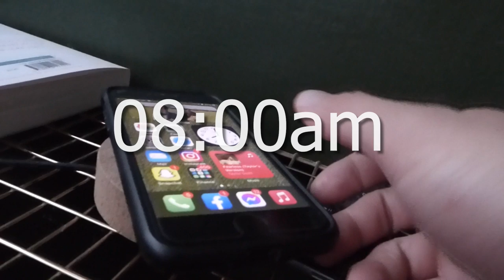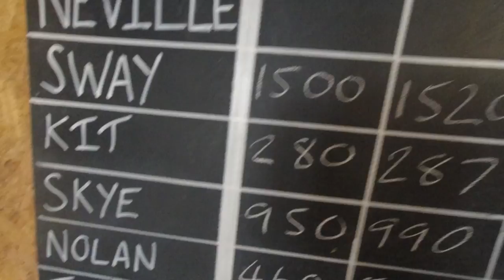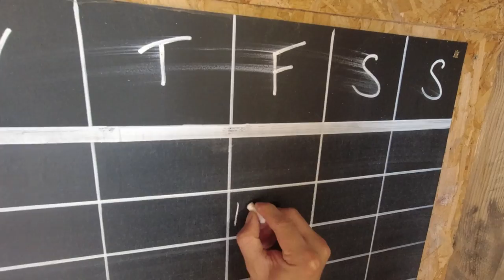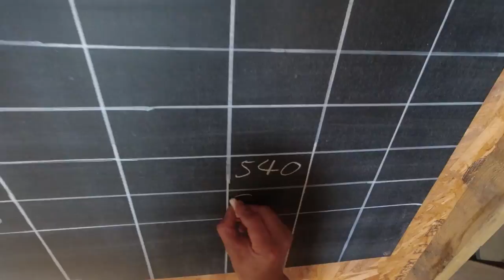A Day In The Life Of A FALCONER | falconry training | flying a bird of prey | flying an owl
Follow our Instagram accounts to be in the chance to win a free Peregrine Print!
Comment bellow to let us know!

In this video i show you a day in the life of a falconer. We look at life in falconry and some of the falconry training I do with my birds of prey. We get to see what flying a bird of prey looks like through the eyes of a display falconer. See the differences between flying an owl, and flying a hawk!